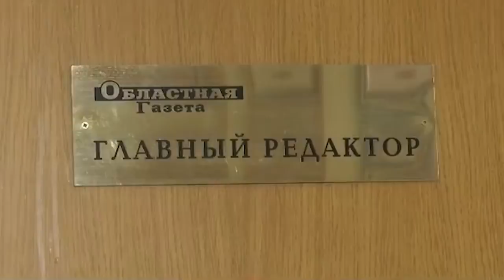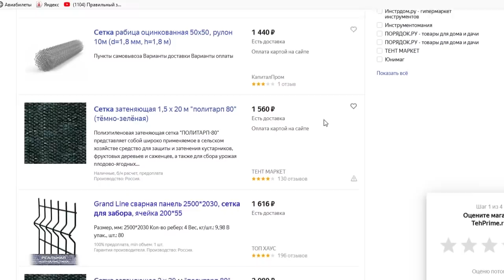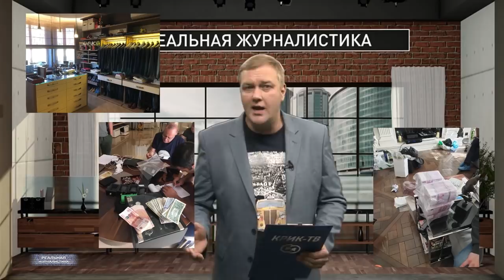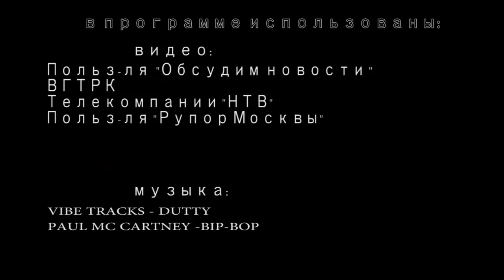Прямая линия с В.Путиным. В некотором царстве...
А из Шиеса в канун прямой линии с президентом в срочном порядке вывезли всю строительную технику... Дуболомы ЧОПовцы тоже куда-то исчезли. Вот только - не радуйтесь особенно. Это не победа. И сейчас объясню почему. Одна из причин, как я уже отметил выше - действительно запланированная прямая линия с главным. И важнейшей задачей этого мероприятия нынче является - поднять стремительно падающий рейтинг Путина. Ну, или хотя бы остановить это падение. А тут - кипишь на севере страны. Который уже давно вышел за пределы отдельно взятой Архангельской области. Ну, оно вряд ли сработает в плюс. К тому же риторика здорово изменилась. Это не прошлогоднее - Владимир Владимирович, помогите.. на коленях просим. Люди конкретный ультиматум предъявляют.